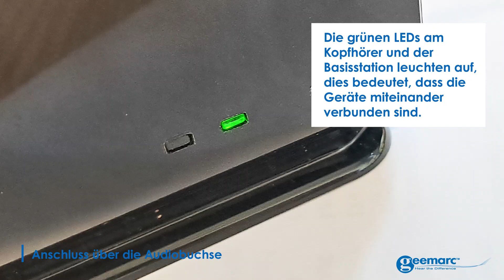CL7400 OPTI- Anschluss über die Audiobuchse